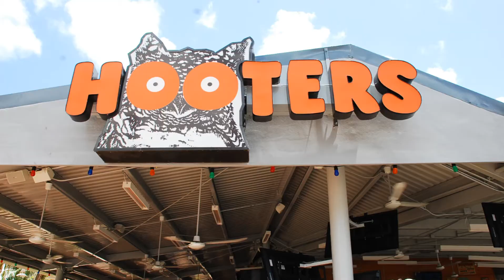Hooters Cozumel Mexico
Hooters Cozumel opened on June 17th, 2013 and it is already a popular stop for cruise ship passengers as well as locals. It is located front and center at Punta Langosta Mall right next to Carlos and Charlies.

As you would expect the chicken wings are great and so are the hamburgers.